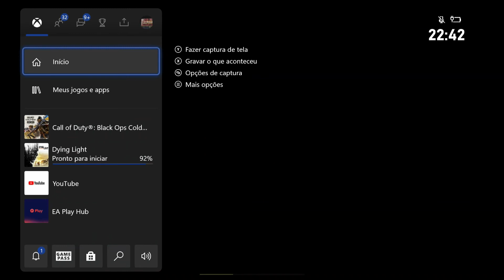Call of Duty Black ops cold War- RUKA FIreteam Dirty Bomb jogando muito Gripado😭